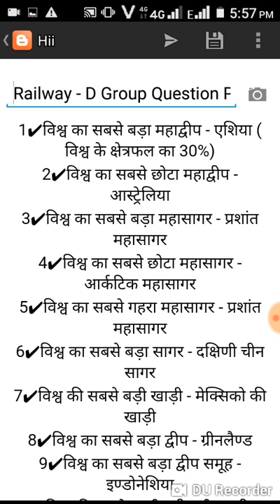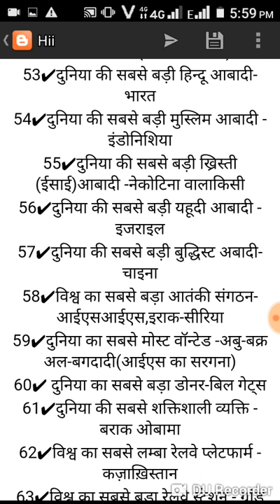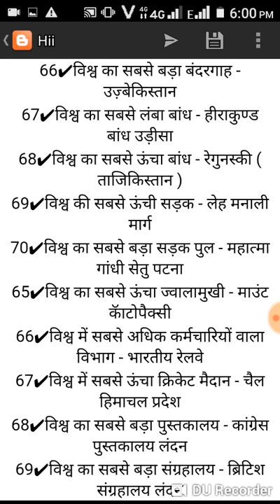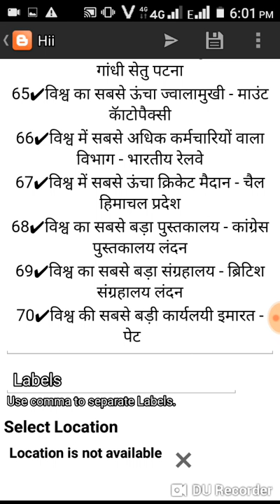Railway - D Group ( 70 Important Question )